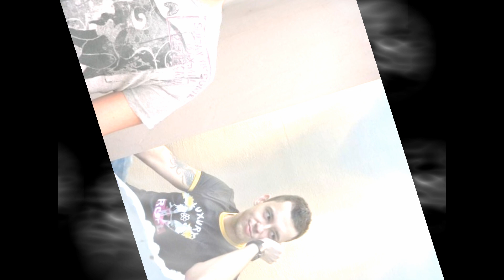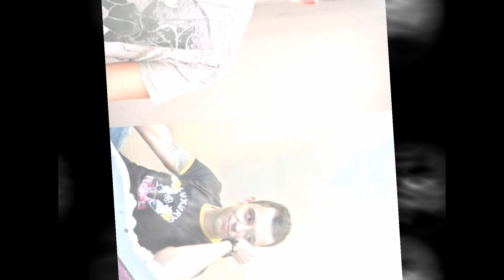Tareq - Cold (V-Sag remix)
Cold is the first single taken from the album "Cocoon" by Tareq, Released by Undo Records/ EMI greece.
Remix by V-sag included at his album "Heartfeels" as a bonus track in Sound of everything.

I'm not a stranger,
Don't you remember, how you used to call me, my love?

Don't call me stranger,
there is no danger.
I 'll leave this world all alone. oh no..

Heart made of steel
A touch of snow
Flakes of a frozen emotion
You make me feel
So Cold
My life in total distortion

I dare to come
I don't fear the distance
You're all I want
That's why my body listens

On a different night i tremble like a star
Here, take my light, I see you're getting far.
You're getting far..